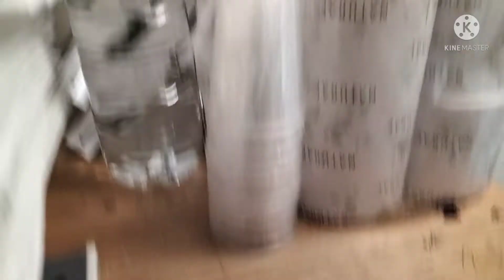Meu Domingo trabalho Italia . janta#peperona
adrianasantosvlog eu nome é ADRIANA SANTOS, VIVENDONAITALIA EU FIZ esse Canal de VLOG ROTINA RECEITA
e vida reais SIMPRES sobre MINHA vida contidiana Como brasileira faxineira Morando na Italia Aqui EU mostro Como vive una vida umidio e muito simprisi na Italia. Se inscrever!!

mim segui no Instagram ↪️ @Adriana_47_santo
O